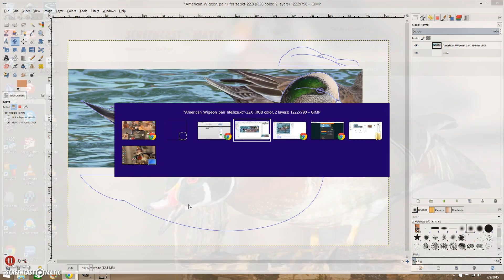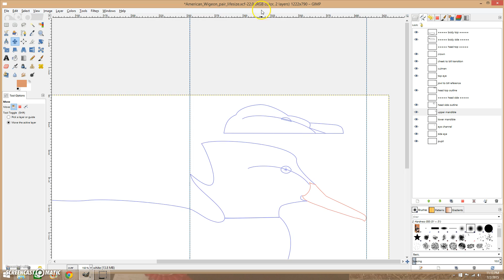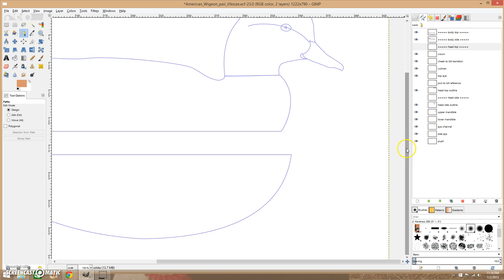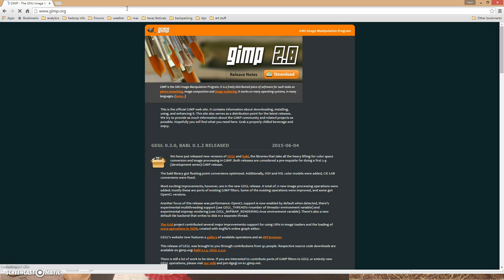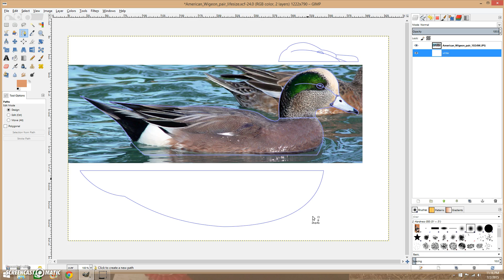Using Gimp to create decoy patterns : Part 1 - Intro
Why?  Watch this video to learn why I use software to create and modify decoy patterns.  The wigeon in this video came from Wiki Commons, taken by Howcheng.